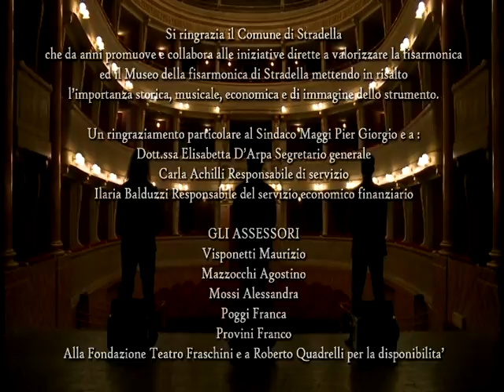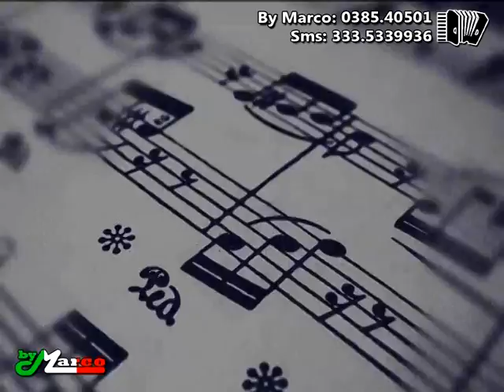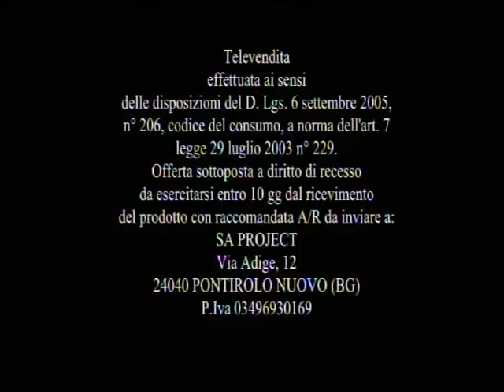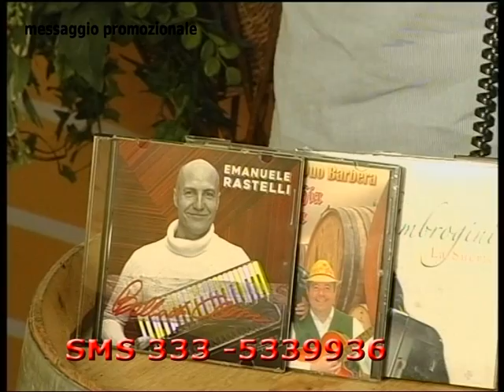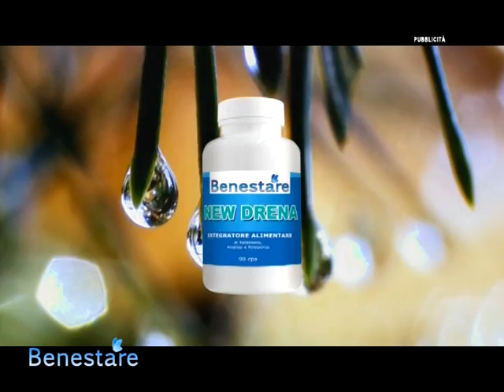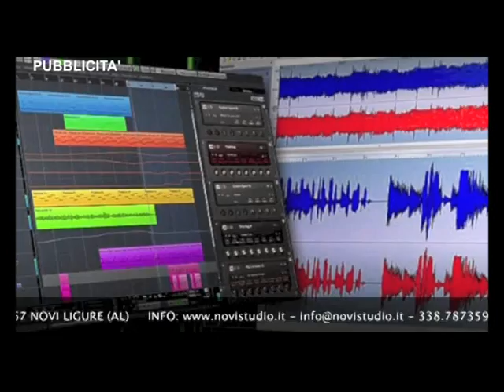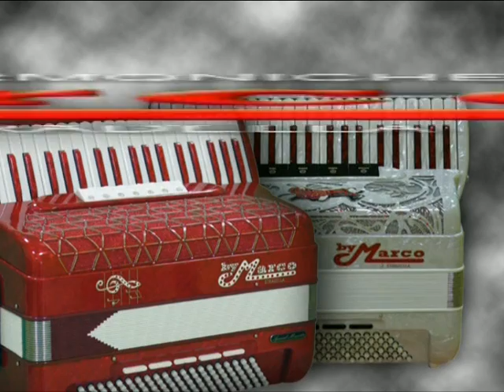20° PUNTATA 16 FEBBRAIO